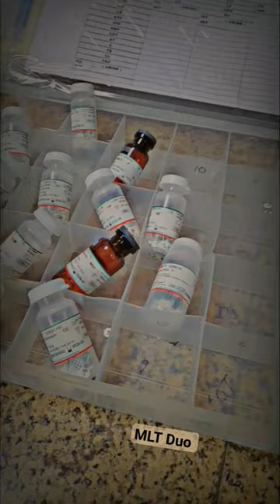Microbiology lab || culture media preparation|| Agar.